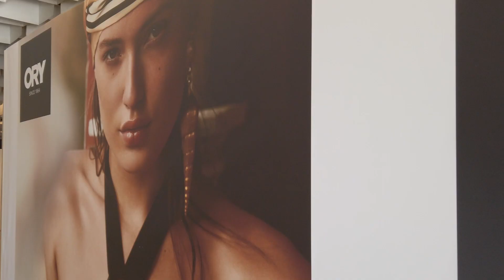MAREDAMARE 2019 FAIR BACKSTAGE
Maredamare 2019. The backstage

The backstage of the twelfth edition of MAREDAMARE, the Italian beachwear show.
Preview of the Spring Summer 2020 beachwear collections
20 - 22 July 2019 Fortezza da Basso, Florence

Maredamare 2019. Il backstage

Il backstage della dodicesima edizione di MAREDAMARE il salone italiano del beachwear.
Anteprima delle collezioni beachwear Primavera Estate 2020
20 – 22 luglio 2019  Fortezza da Basso, Firenze